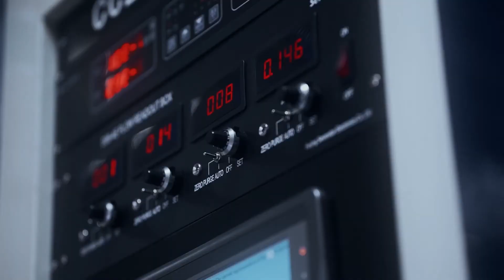GRESSO Titanium eyewear | Craftsmanship